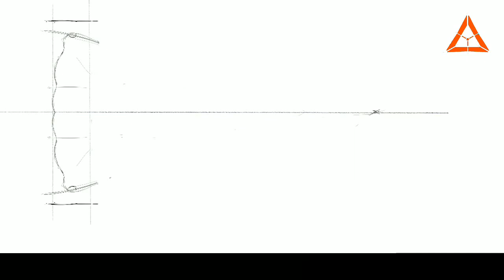Hammerhead shark drawing | procreate | vector drawing | digital art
Learn how to draw hammerhead shark
Procreate drawing
 Digital painting